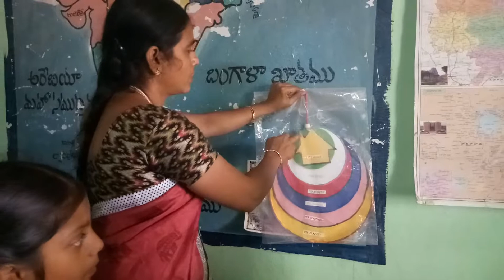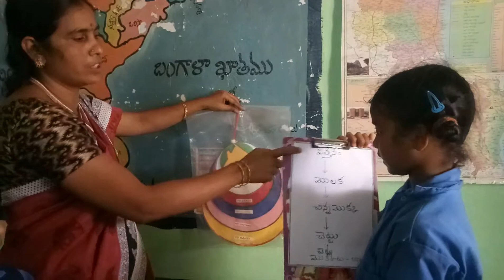Evs TLM mindmaping in Pallipadu badi